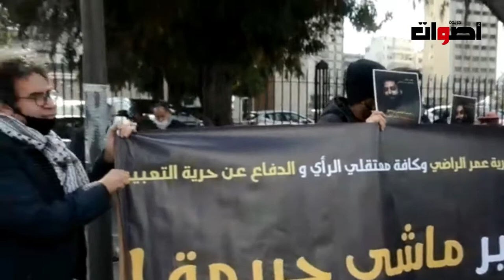حرية التعبير ماشي جريمة